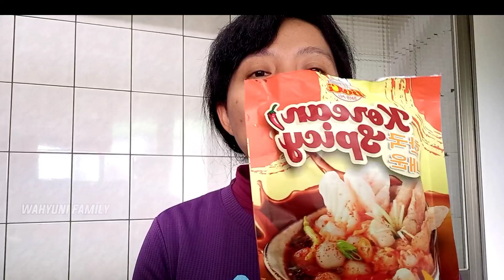KUAHNYA MANTAP⁉️ TKW TAIWAN MUKBANG BAKSO ACI CAMPUR MIE INSTAN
KUAHNYA MANTAP ⁉️TKW TAIWAN MUKBA NG BAKSO ACI CAMPUR MIE INSTAN